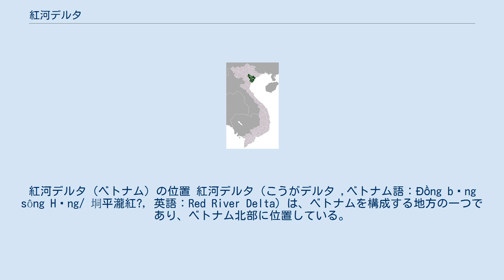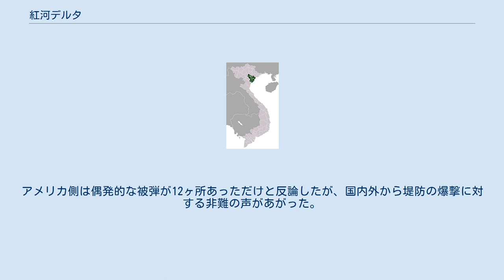紅河デルタ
紅河デルタ（ベトナム）の位置 紅河デルタ（こうがデルタ ,ベトナム語：Đồng bằng sông Hồng/ 垌平瀧紅?, 英語：Red River Delta）は、ベトナムを構成する地方の一つであり、ベトナム北部に位置している。
トンキン・デルタまたはホン川デルタと呼称されることもある。
 紅河デルタにはベトナムの首都ハノイ市（河内市）、ハイフォン市（海防市）の2つの中央直轄市、8つの省が属している。
 かつてはハタイ省（河西省）も存在したが、2008年8月1日をもってハノイ直轄市と合併し吸収された。
 紅河デルタの領域は紅河（またはホン川）を中心として広がっており、紅河河口でトンキン湾に面している。
ベトナム全土に占める領域面積はそれほど大きくないが、領域に属する省の人口は他地域と比べ総じて多い。
 三角州には、7951平方キロメートルの水田を始めとする農地があり、田畑や宅地を囲むように堤防が築かれている。
堤防は水田から7～8mの高さで築かれているが、雨季にはその堤防の高さ一杯にまで水が流れるため、ひとたび堤防が決壊すると、洪水による甚大な被害が発生する。
 紅河デルタには、河川が氾濫して土砂が堆積することでつくられる自然堤防が、ヴィエッチからハノイを経て、東はハイズオンまで、南はフーリーまでの河川沿いに存在する。
 紅河デルタでは、ドンソン文化の時代から稲作が行われてきたが、10世紀頃からキン族（京族）が堤防の設置による農地の開拓を開始し、19世紀初頭までには臨海部を除いて水田が広がり、二期作も実施されるようになった。
 しかし、それ以降はコメの増産が頭打ちとなり、不作になるとコメの収穫量が地域人口に対して不足するようになったため、旱魃・洪水が起きる度に、大量の難民が南部のメコン・デルタへと押し出されていった。
 ベトナム社会主義共和国成立後は、主に有機肥料の活用や、稲の品種改良による、コメ収穫量の拡大が行われている。
 ベトナム戦争時、首都ハノイや港湾工業都市ハイフォンなど当時の北ベトナムの重要拠点が数多く存在することから、紅河デルタは絶えずアメリカ軍による爆撃（北爆）を受け続けていた。
 1972年、北ベトナムは、アメリカがデルタ地帯一帯の堤防や水門を意図的に爆撃していると非難。
7月までに149ヶ所の堤防と水門が破壊されたと発表。
アメリカ側は偶発的な被弾が12ヶ所あっただけと反論したが、国内外から堤防の爆撃に対する非難の声があがった。
 ^ 岡江 恭史 (2019年3月). “４．ベトナムの農業と農地制度 (pdf)” (日本語). [主要国農業戦略横断・総合]プロ研資料 第 9 号. 農林水産政策研究所. p. 3. 2020年11月16日閲覧。
 ^ 柳沢雅之「大和平野、水と土」/ 今井昭夫・岩井美佐紀編著『現代ベトナムを知るための60章』明石書店 2004年 74-75ページ ^ 「批難高まる堤防破壊」『朝日新聞』昭和47年（1972年）8月17日朝刊、6面